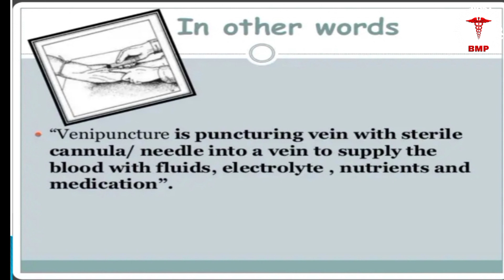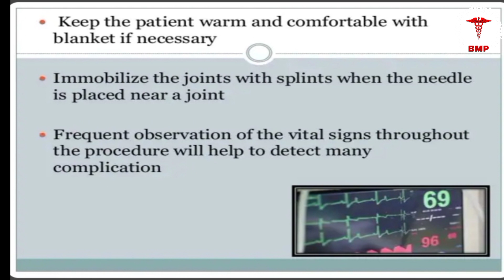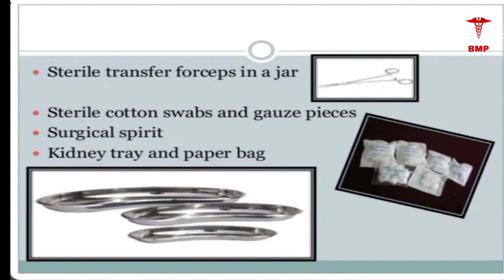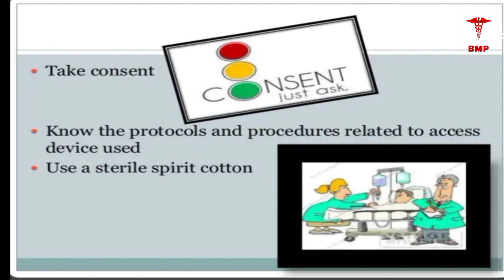VENIPUNCTURE PROCEDURE 💉 || SAMPLE COLLECTION || BLOOD COLLECTION PROCEDURE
pls watch our this vedio
venipuncture also know as sample collection or blood collection